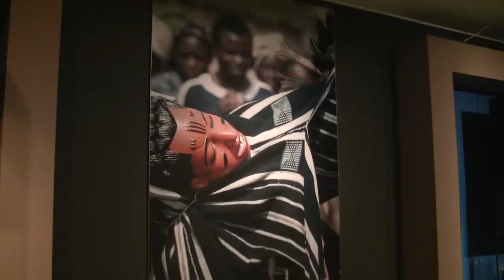Afrikanische Meister: Kunst der Elfenbeinküste - Ausstellung in Bonn (african art from Ivory Coast)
Impressions of the exhibition "African Masters: The Art of Ivory Coast" from 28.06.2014 to 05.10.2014 at the Kunst- und Ausstellungshalle der Bundesrepublik Deutschland, Bonn... read more in German:

Impressionen der Ausstellung "Afrikanische Meister: Kunst der Elfenbeinküste" vom 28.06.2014 bis 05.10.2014
in der Kunst- und Ausstellungshalle der Bundesrepublik Deutschland, Bonn.

Holzstücke, wertvoller als Elfenbein: Die Bundeskunsthalle zeigt 200 hervorragende Werke aus westafrikanischen Kulturen. Den Nachweis, welche Meister sie schufen, führt sie in puristisch unterkühltem Ambiente – nur in der Gegenwart geht es hoch her.